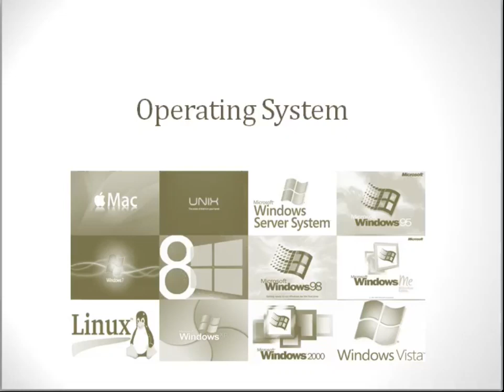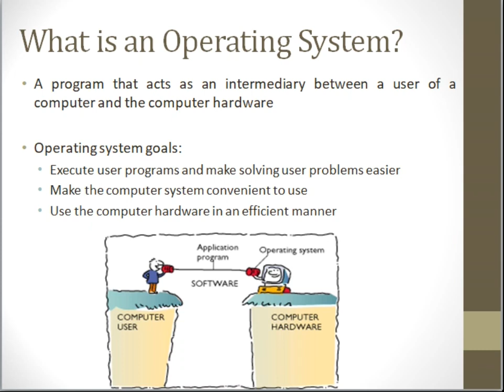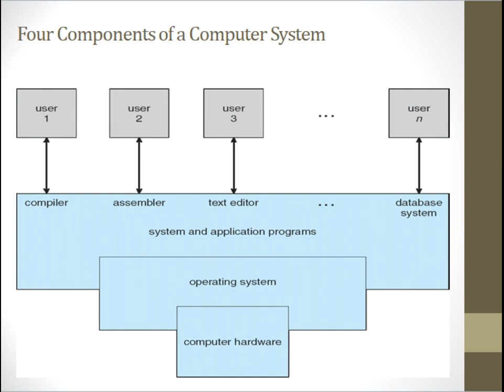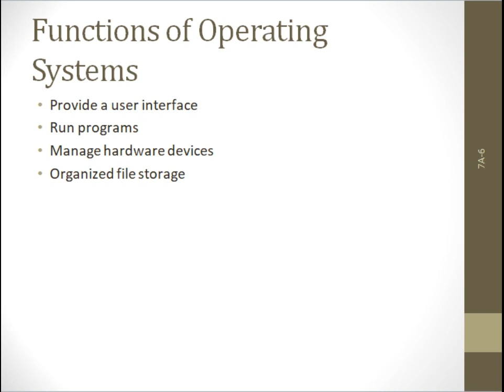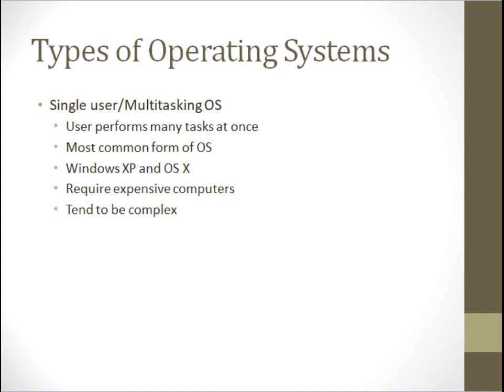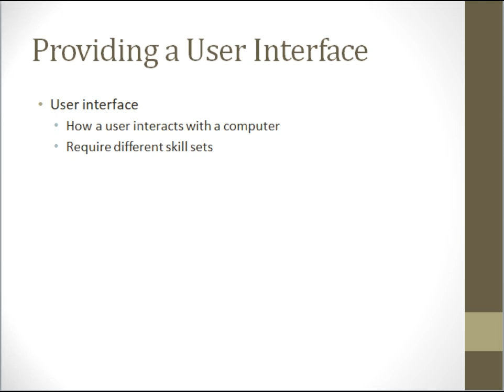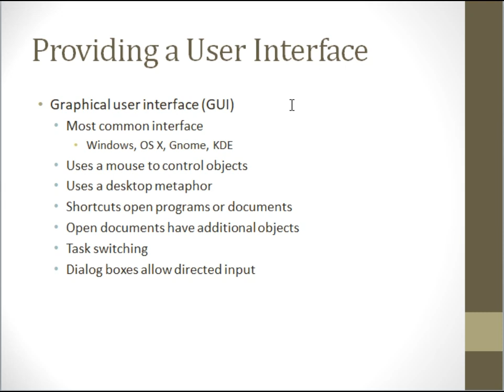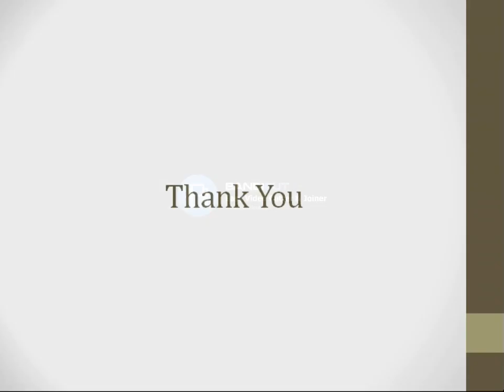Introduction to Operating System || Peter Norton|| Basic